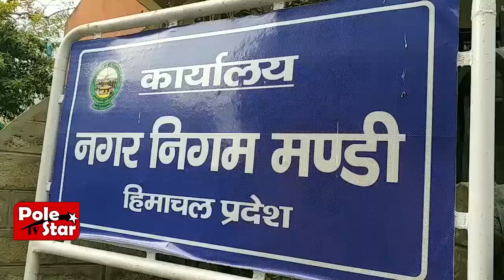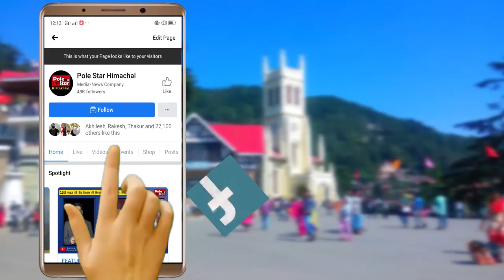मंडी नगर निगम के कर्मचारी पर लगे एनओसी न देने के आरोप।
मंडी जिला फुटबॉल एसोसिएशन ने लगाए आरोप।
प्रभावितों ने नगर निगम की मेयर दीपाली जसवाल को सौंपा ज्ञापन।